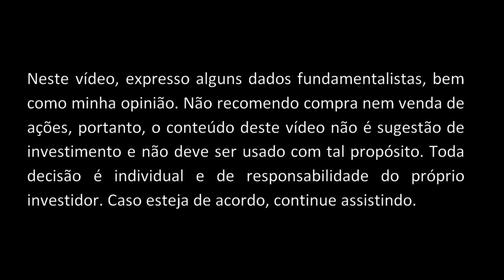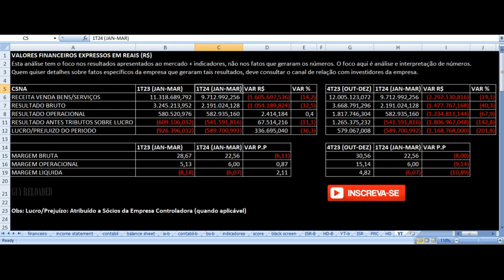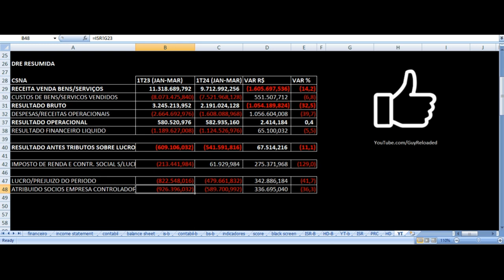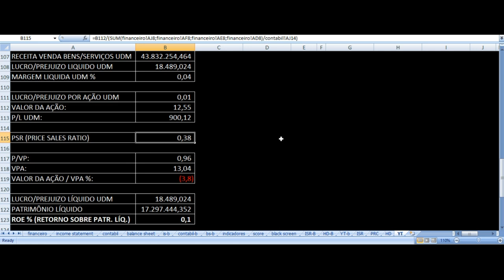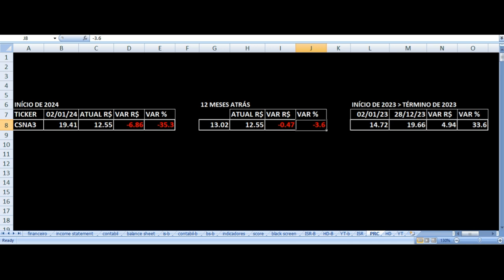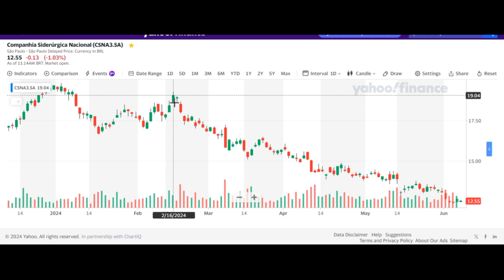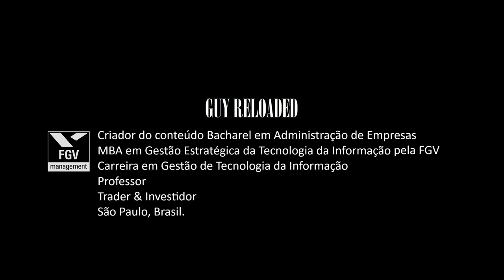CSN - Resultados 1T24 2024. Vale Investir Nas Ações CSNA3 ? Análise Fundamentalista